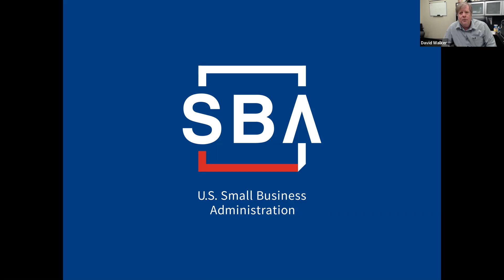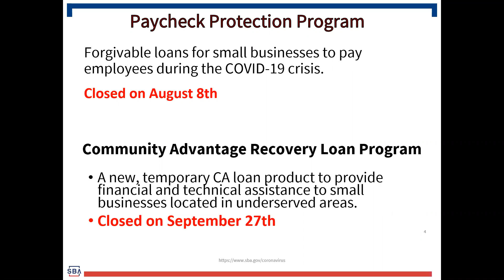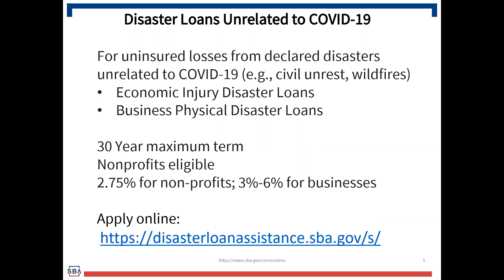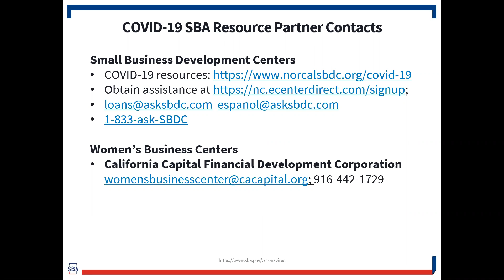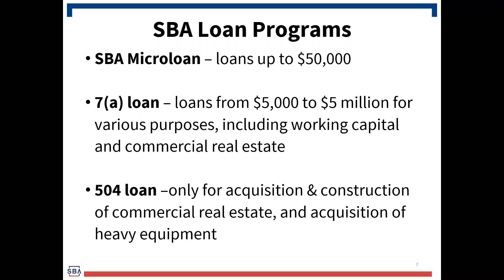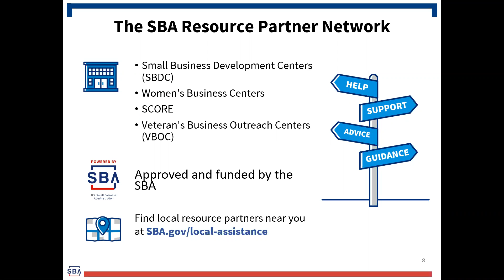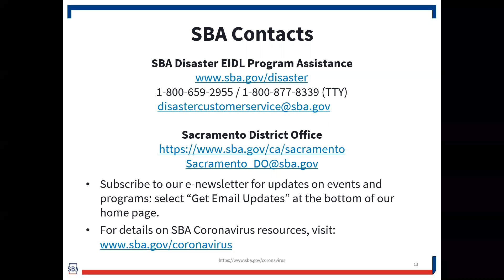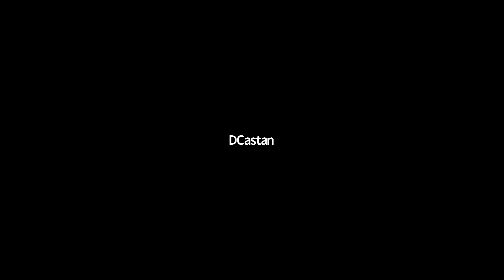Leadership During COVID - a panel discussion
An SBA update followed by a panel of local business owners discussing how they lead their companies during the pandemic.
SBA Economic Development Specialist David Castaneda discusses four areas where the SBA helps smallbusiness .
Following this, Ashlee Tate (a strategic communications consultant, serial entrepreneur and business advisor with the SBDC leads a panel discussion with four small business owners with different takes on leading during the pandemic